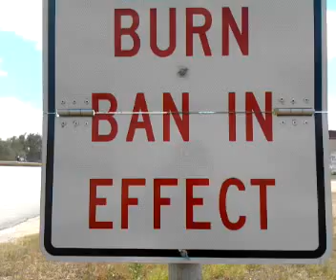I cant weld! burn ban in effect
There has been a burn ban where I live that has lasted forever. We are in despereate need of rain and since I have no place to weld indoors I just have to wait. I promise I will make some welding videos as soon as I can that will be as good or better than my old ones. I have not logged on for a while so my messages are a bit backed up. im going to try to get back to some of you today.